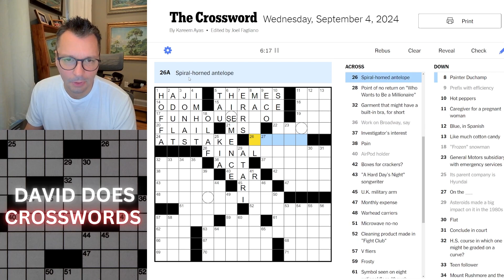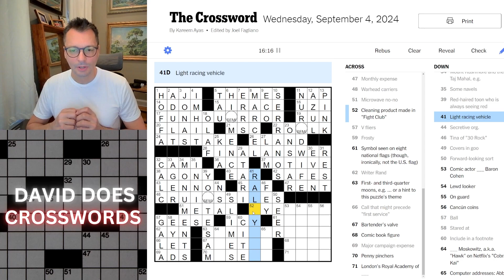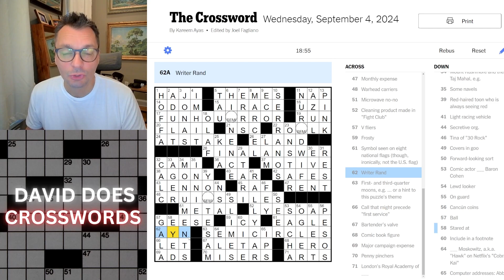Wednesday New York Times Crossword puzzle.